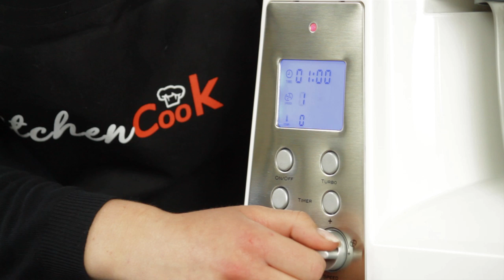Recettes / Rafraichissant // Cuisio Pro : la plus petite cuisine du monde !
.Avec le Cuisio-pro vous pourrez désormais couper, émincer, mélanger, battre, émulsionner, faire bouillir, cuire, réchauffer et bien d'autres.  Ce robot « tout-en-un » remplace l'équivalent de 10 appareils de petit électroménager vous permettant ainsi de gagner du temps, de l'espace et de l'énergie.

Ingrédients:
- 200 grammes de fraise
- Jus de citron
- 1 litre d'eau
- 3 cuillères à soupe de sucre
- Glaçons